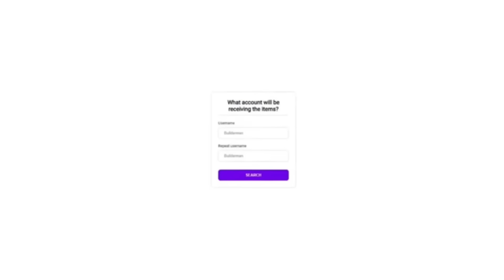I dressed up as a BACON to see if people would BULLY ME in mm2…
If you enjoy my content here, you might as well enjoy my tiktok content! @userauiciq there!